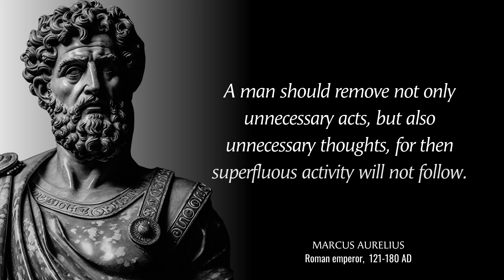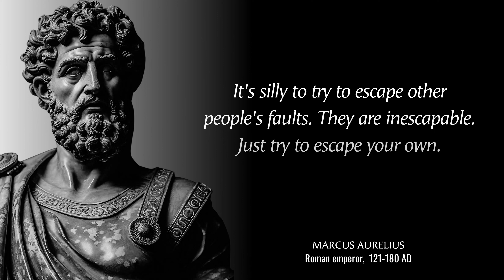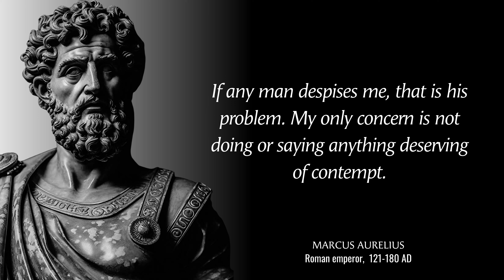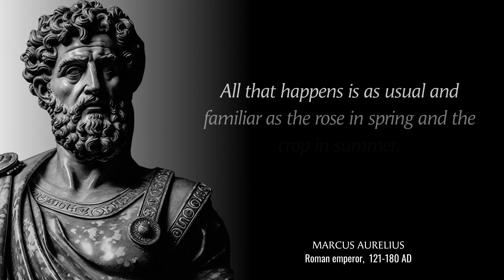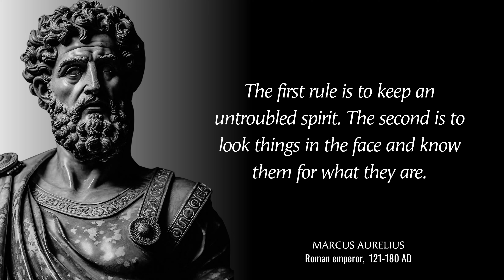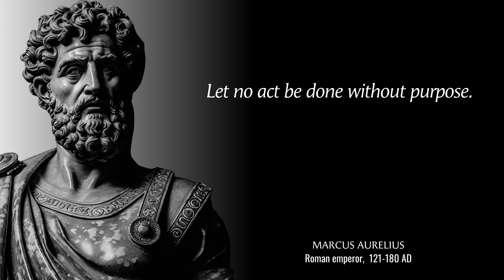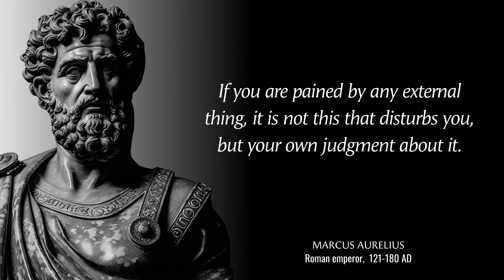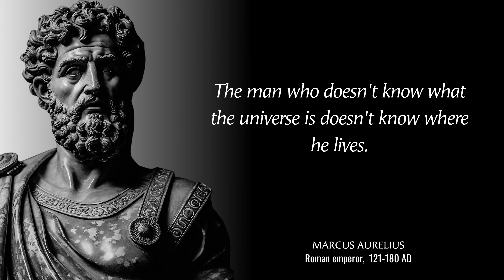The Most Life Changing Marcus Aurelius Quotes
In the year 170, the most powerful man in the world sat down to write.

Marcus Aurelius was a Roman emperor, born nearly two millennia ago (121 – 180). Marcus became the Emperor of the Roman Empire in 161 and ruled for nearly two decades until his death in 180. It is important to realize the gravity of that position and the magnitude of power that Marcus possessed. He held one of—if not the most—powerful positions in the world at the time. If he chose to, nothing would be off limits. There is a reason the adage that power in absolute absolutely corrupts has been repeated throughout history—it unfortunately tends to be true. And yet, as the essayist Matthew Arnold remarked, Marcus proved himself worthy of the position he was in.

Marcus has only one core work, which was actually never intended for publication: his Meditations (originally titled “To Himself”). This is not only one of the greatest books ever written but perhaps the only book of its kind. It is the definitive text on self-discipline, personal ethics, humility, self-actualization and strength.

In this video are 45 of our favorite quotes from Marcus Aurelius.